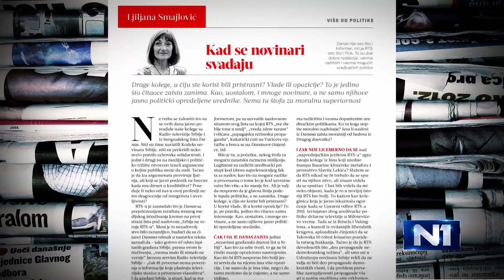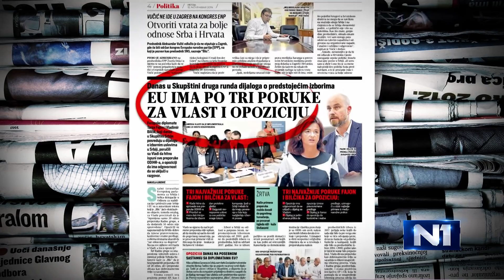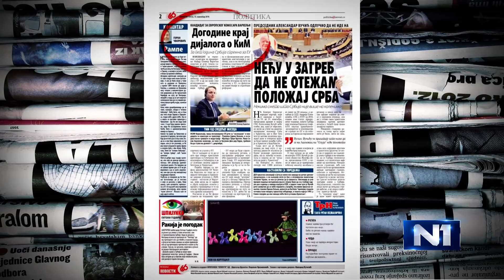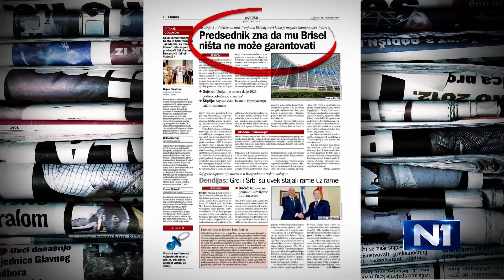Smajlović: Nije fer reći da je RTS kao Pink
Govoreći o porukama koje su jedne drugima uputile redakcije Danasa i Radio-televizije Srbije, Ljiljana Smajlović je za N1 rekla da se u Srbiji politika vodi kroz medije i preko medije, a da su novinari samo malo iznad političara, i napominje da je to "dosta bedno".